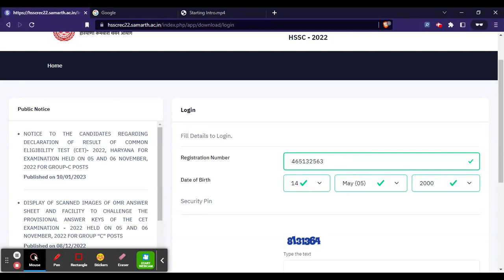HSSC CET Result 2022 (Out) - Check Haryana CET 2022 Results Here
Result Link: HSSC CET Result 2022 (Out) Download Haryana CET Results